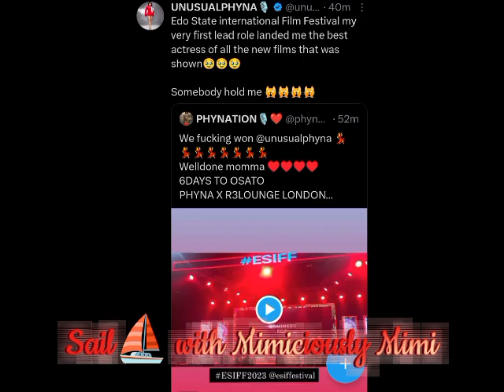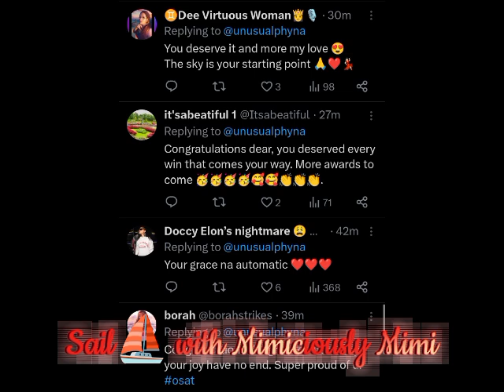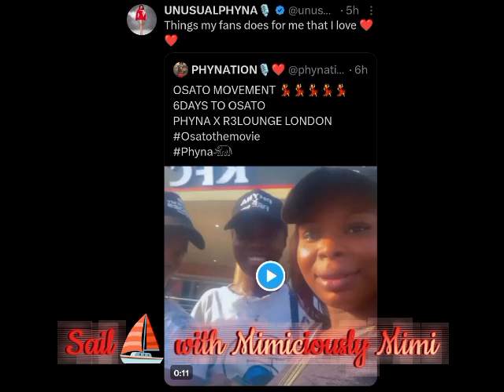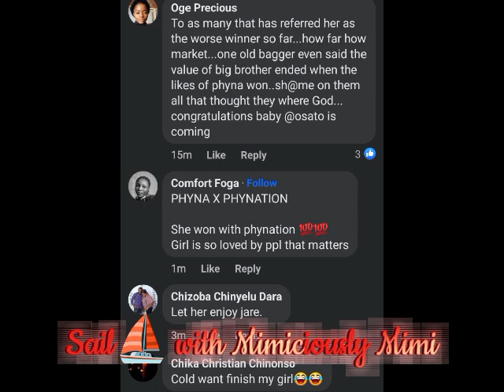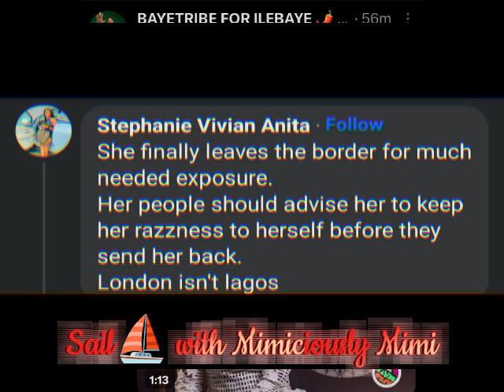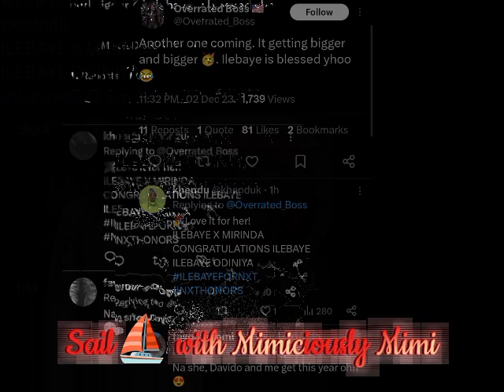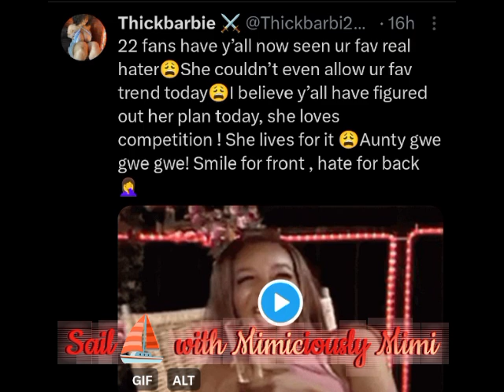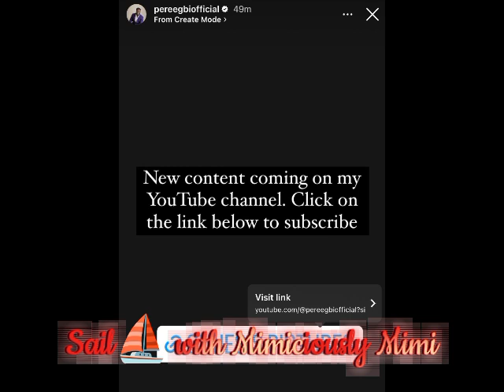WHY NETIZENS CALL MERCY BAYE REAL HA*TER/BAYE DOING THE MOST/NETIZEN COME FOR PHYNA AS SHE CELEBRAT